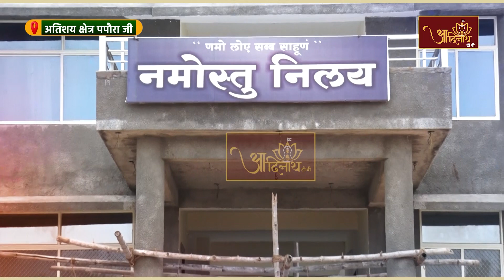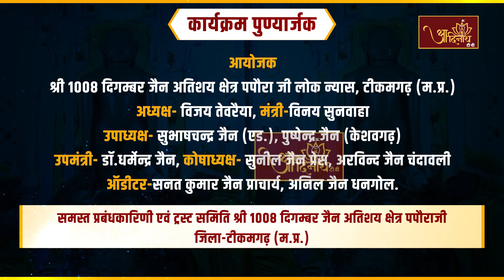Jin Abhishek | Atishaya Kshetra Paporaji (M.P.) | 30.07.23 | Shantidhara |अतिशय क्षेत्र पपौरा जी